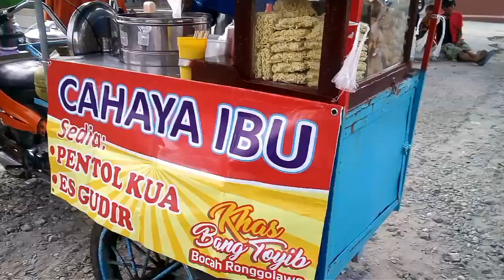VIRAL DAN LARIS SEHARI 7 KG DAGING|| BAKSO CAHAYA IBU || KULINER SEKARAN LAMONGAN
Tukang Bakso ini Sehari Habis 7Kg Daging.
Lokasi Dagang Jln. RAYA SEKARAN LAMONGAN.
Baksonya Enak Banget.
Bakso Viral
Bakso Ayam
Bakso Daging Sapi
Bakso jumbo
Bakso Granat
Bakso Beranak
Bakso sumur
Bakso balungan
Pohon Duit Channel
Innovatif kreatif kuliner masa depan